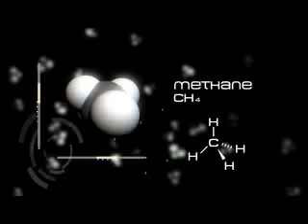The Mystery of Martian Methane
A short video by NASA regarding the recent discovery of Methane on Mars. Date- 15th Jan 08 Source

'The surprising thing about methane on Mars is that--first, that we detect it meaning it's recently generated. But in addition, we find that it's being released from several discrete vents--or sites--on the planet's surface in either mid-summer in the northern hemisphere or early spring in the southern hemisphere on Mars, and yet at a later season, we see essentially no methane.

The big question is, "What is the origin of this methane now being released?" The two principal areas are first, by analogy with the earth, it could be released and produced initially--primarily--by biology. This'd be microbial activity acting on certain chemicals below the surface and then producing methane as a byproduct.'